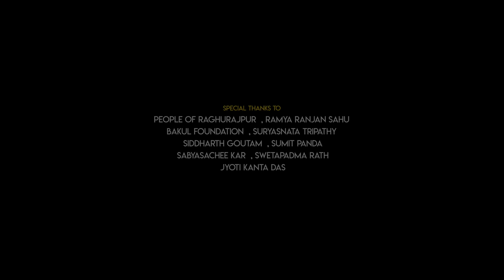AVISAARA FULL VIDEO SONG | DIPANWIT | SHEETAL | PRIYANKA | BINAY | AKANKSHYA | BIRAJ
Set in the land of Pattachitras, Raghurajpur, Avisaara is a testament to the divine love of Radha that prevails beyond the boundaries of heaven and the earth.

Lyrics:

କାହ୍ନା ରହେ କୋଳାହଲେ
ରାଧାର ରଜନୀ ଜଳେ
କେତେ ଗୋପନ ଅଭିସାରେ
ଚରଚାରେ ନାୟକର ଚମକ
ନୀରବ କୋହକୁ କିଏ ପଚାରେ !!

କାହ୍ନୁ ବଂଶୀର ମଧୁ ମୂର୍ଚ୍ଛନା
ଗୁଞ୍ଜରେ ଗୋପ ପୁରେ
ନିଷେଧ ଧ୍ୱନି ରାଧା ବେଦନାରେ
ଲାଗେ ପ୍ରତାରଣା କେତେ ପ୍ରିତିମୟ
ଯଦି ଈଶ୍ବର କରେ
ମାନବୀୟ ଲୁହ ମୁଲ ଖୋଜେ
ସହଜ ନୁହେଁ ଈଶ୍ବର
ପ୍ରୀତି ବିରହର ଜନକ ସେ
ଆଚରେ ଉଭୟ ମରତ ପରେ

ପ୍ରେମର ପରିଭାଷାରେ
ପାପ ପୁଣ୍ୟର ପରିଧି ପରେ
ପୂର୍ଣ୍ଣତା ପାଏ କାହ୍ନା
କେବଳ ରାଧାର ତ୍ୟାଗରେ
ଯମୁନାର ଜଳ ସାକ୍ଷୀ
ଶୁଖିଚି କେତେ କାହ୍ନା ଆଖି
ହାରିଛି ଈଶ୍ୱର କରି ଅମର ମାନବ ପ୍ରୀତି
ସହଜ ନୁହେଁ ଈଶ୍ବର

Credits:

STARRING: DIPANWIT, SHEETAL & PRIYANKA
LYRICS: BIRAJ RATH
VOCALS: AKANKSHYA KUMARI & BIRAJ RATH
AUDIO PRODUCTION: CHRISTO METHEWS & SUBUN
AUDIO POST PRODUCTION: SOMESH SATPATHY
DI: DIGITAL DREAMS
COLORIST: MAHESH
MAKEUP: PRAVAT BISWAL
TRAILER POEM: SURYASNATA TRIPATHY
TRAILER VOICEOVER: NIVY
DOP: BISWAJIT KULDI
EDIT: RASHMI RANJAN DASH
PROMOTION DESIGN: ANSUMAN NANDA